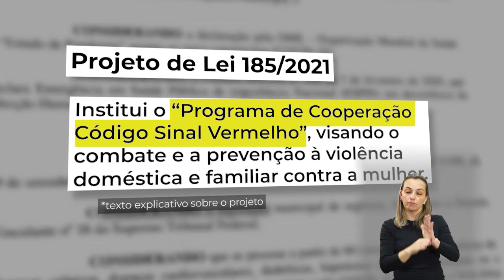Conexão Plenário: Programa de Cooperação Código Sinal Vermelho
Programa de Cooperação Código Sinal Vermelho, de autoria do presidente da Câmara, Aluísio Boi (MDB), é aprovado em Araraquara, como forma de pedido de socorro e ajuda para mulheres em situação de violência doméstica e familiar.